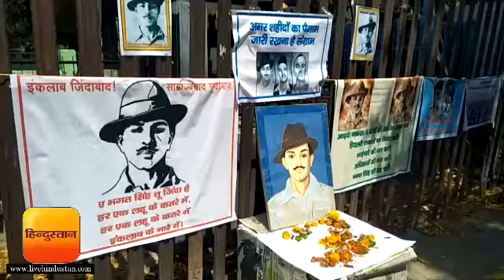शहादत दिवस पर शहीद भगत सिंह को किया याद II Remember Shahadat on Shaheed Bhagat Singh